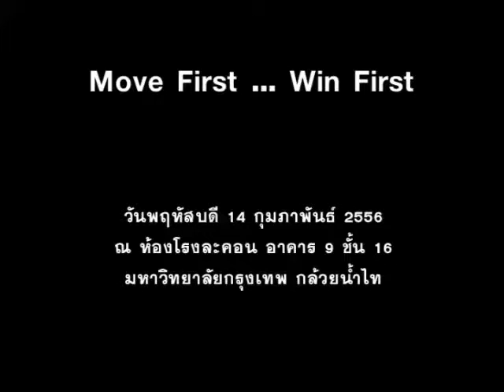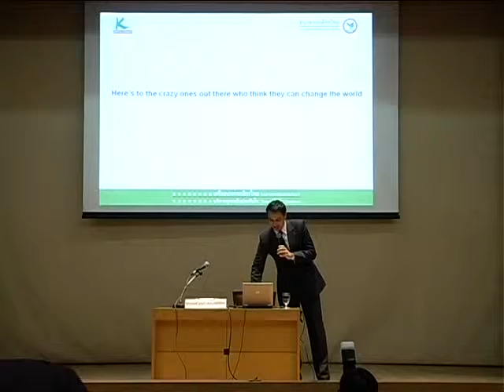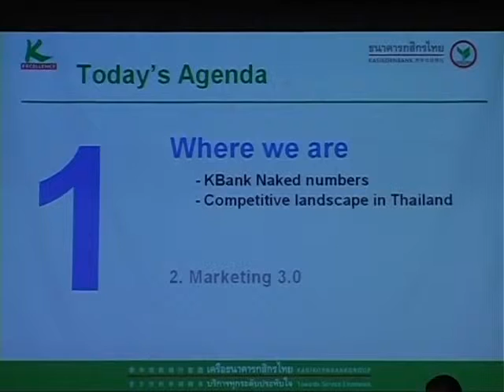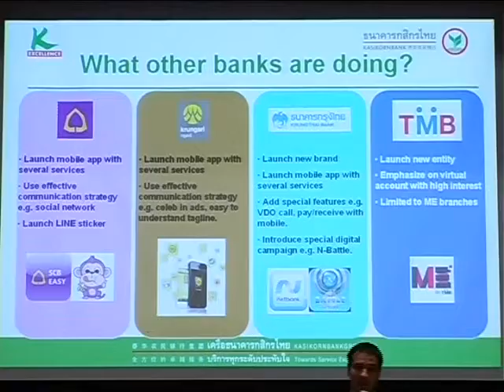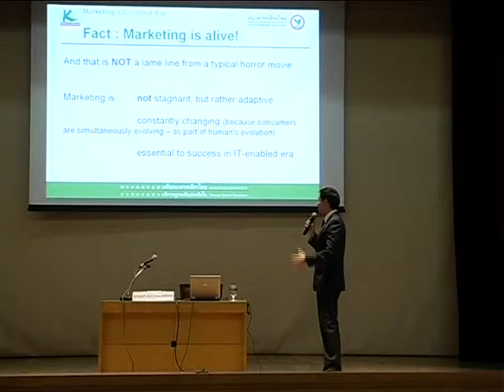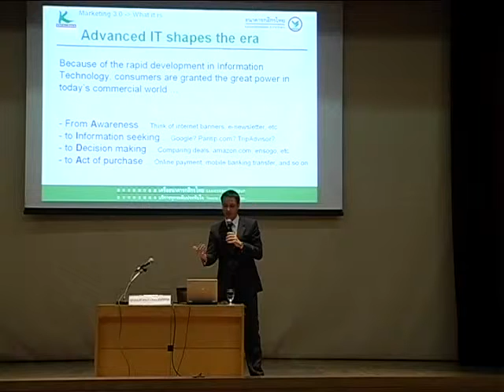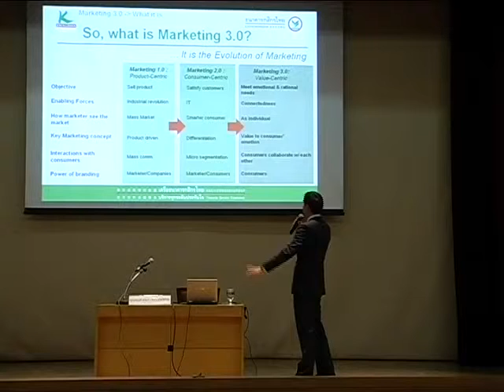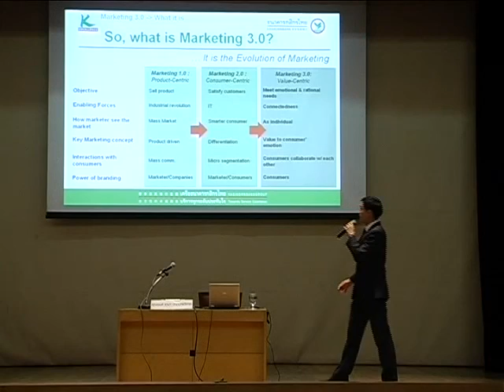Move First Win First - Session 2 Part 1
BrandAge Seminar
Move First Win First